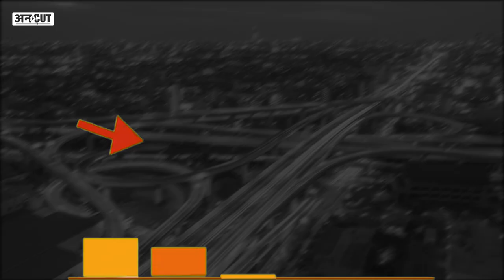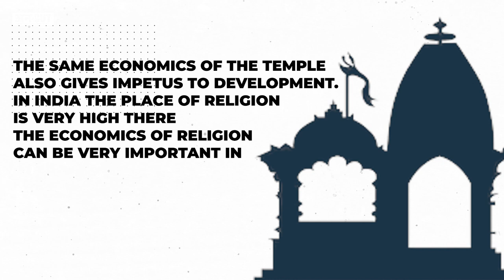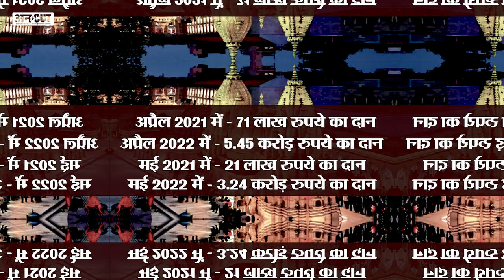Pilgrim Tourism से भी चलती है देश की Economy | India की GDP में तीर्थस्थल का है बड़ा contribution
मंदिर के बारे में आम धारणा यही है कि इससे स्थानीय लोगों को रोजगार मिलता है. लेकिन बड़ी तस्वीर ये बताती है कि तीर्थस्थल किस तरह देश के विकास के पहिए को घुमाते हैं. क्या है पूरी खबर जानने के लिए देखिए ये वीडियो.

00:00 Introduction
01:00 chapter 2
02:00 chapter 3